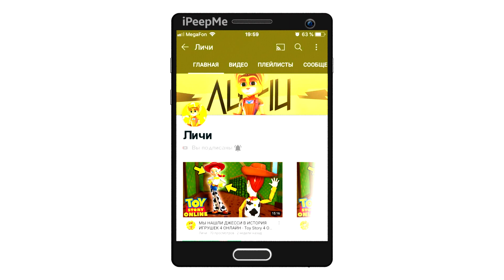🔥МОЩНЫЙ ПАТРИОТ ПРОТИВ ВНЕДОРОЖЬЯ! ВЫЕХАЛ НА ОФФРОАД РЕАЛЬНАЯ ЖИЗНЬ МТА ПРОВИНЦИЯ